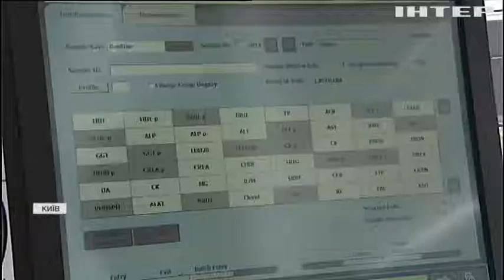Вакцинація онкохворих: чи можна робити щеплення людям з онкологічними захворюваннями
Імунологи вже окреслили коло тих, кому вакцинація від COVID-19 може бути протипоказана